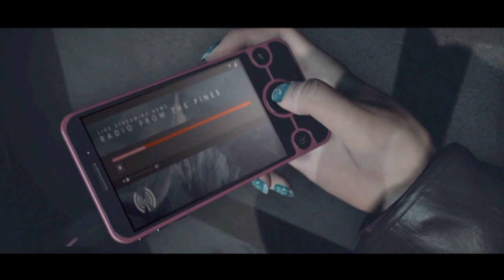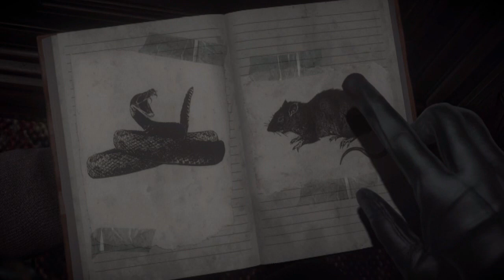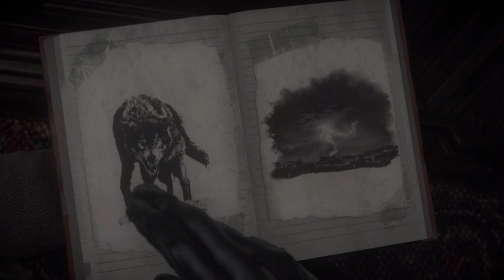LET'S WATCH A HORROR MOVIE! I MEAN, PLAY A GAME!!!/Until Dawn Part 1